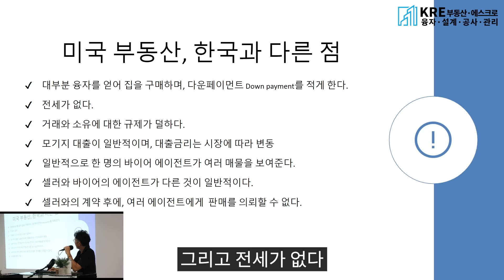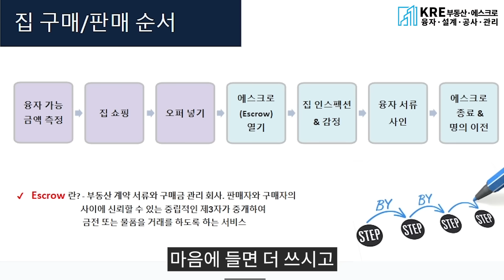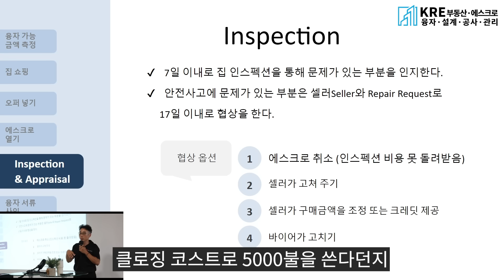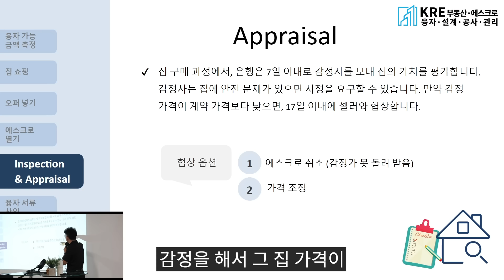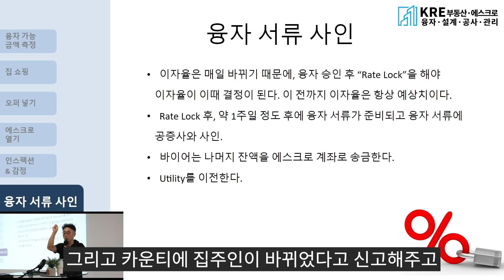🔥집 구매 전 필수 시청! 미국에서 집 사는 과정, 처음부터 끝까지 다 알려드릴게요. | KRE 미국 부동산 투자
이번 영상은 8/17일 본사에서 진행한 첫 집 구매 세미나 중 일부 내용입니다.

00:00:00 미국 부동산, 한국과 다른점
00:04:45 1. 융자 가능 금액 알기
00:05:25 2. 집 알아보기, 오퍼 쓰기
00:08:26 3. 에스크로
00:10:35 4. 집 인스펙션, 감정
00:17:27 5. 최종 융자 서류 확인

✔️ 카카오톡 : Kimrealestate 추가 후, Flip list 요청 시
                      투자용 매물이 나오는 즉시 알려드립니다.